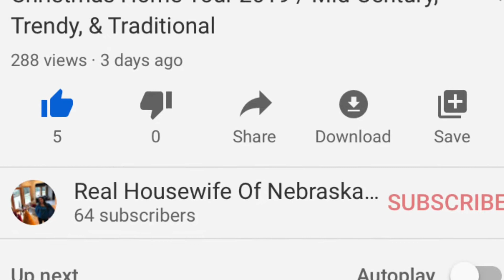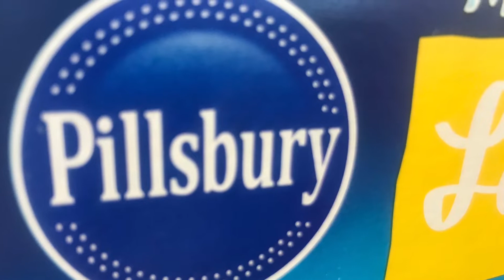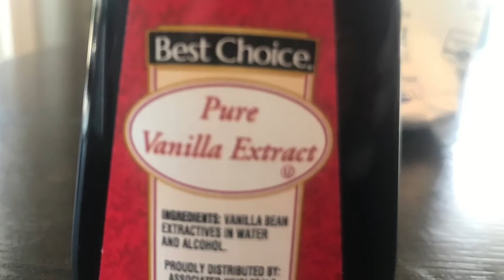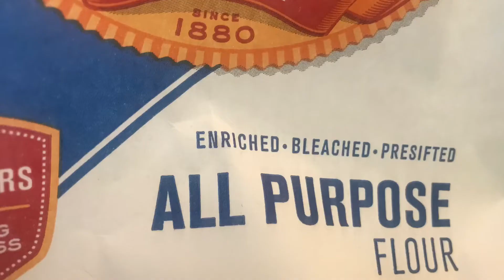Celebrity Christmas Recipe Competition / Holiday Baking / Christmas Recipes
Which celebrity has the best holiday recipe? In this episode The Real Housewife of Nebraska tests Christmas recipes from Kris Jenner, Cookie Monster and Mariah Carey.

Here are the recipes:

Kris Jenner's Famous Lemon Cake:
Ingredients:
1 package of Duncan Hines Lemon Supreme Deliciously Moist Cake Mix
1 package of Jell-O Lemon Instant Pudding & Pie Filling
1/2 Cup of vegetable oil
4 eggs
1 Cup of water
Fresh lemon juice
Powdered Sugar

Grease and flour a bundt pan or a 9”x9” baking pan.
Mix together the cake mix, pudding mix, eggs, water and oil.
Bake in the oven for 45 - 50 minutes or until it is golden brown and a toothpick inserted comes out clean. Remove it from the oven and let it sit in the pan for 30 minutes to cool down.
Flip it over onto a serving plate.
For the glaze squeeze the juice of one lemon into a small bowl and add 1 cup of powdered sugar.
You can pour the glaze on top of the cake now or keep adding powdered sugar until you have a thicker frosting.

Mariah Carey's 'Merry Christmas II You' Cookies:
Ingredients:
1 cup butter
1 cup sugar
1 egg
1 teaspoon of lemon zest
1 tablespoon milk
1 teaspoon vanilla
2-3/4 cups flour
1 teaspoon baking powder
1/4 teaspoon salt

Cream butter, gradually adding sugar and beat until light and fluffy. Beat in egg, milk, vanilla and lemon zest. Combine flour, baking powder and salt. Gradually add to creamed mixture.
Chill for easy handling.
Roll out dough to 1/8" thickness on a lightly floured surface.
Cut dough with floured cookie cutters.
Bake for 10 minutes or until lightly browned.
Remove to wire racks to cool.
Decorate.

Cookie Monster's Famous Sugar Cookies:
Ingredients:
3/4 cup unsalted butter or margarine, softened
1 cup sugar
2 eggs
1 teaspoon vanilla
2 1/2 cups all-purpose flour
1 teaspoon baking powder
1 teaspoon salt

Put 3/4 cup of butter or margarine (that's a stick and a half) into your mixing bowl.
Pour sugar over butter. With fork, squash butter and sugar together until they are blended.
Add two eggs, vanilla, flour, baking powder and salt, and mix well with your fork or hands.
Chill for at least an hour.
After chilling, roll it out to 1/4" thick.
Cut with your favorite cookie cutter.
Place on a prepared cookie sheet, lined with parchment paper, or a baking mat.
Bake at 400°F for about 10-12 minutes.